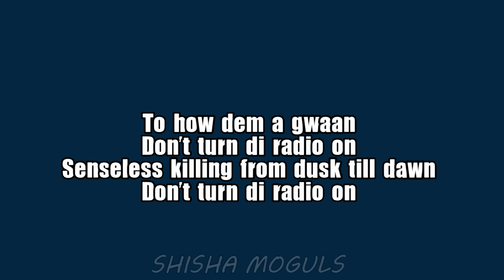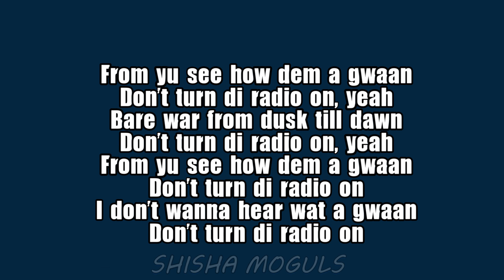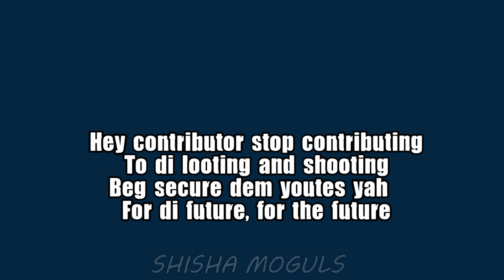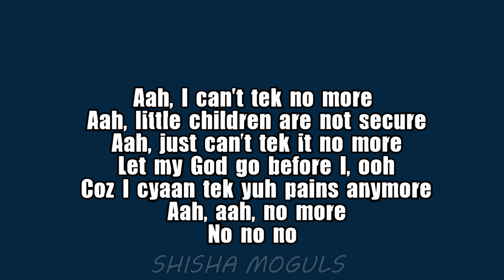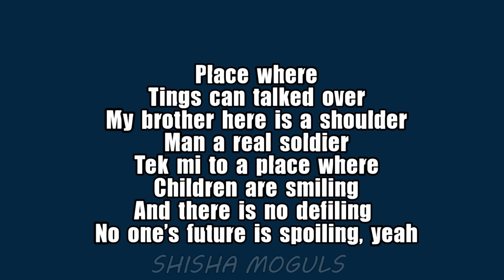Turbulence - Don't Turn Di Radio On Lyrics (2022)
Nuff respect to Turbulence ...massive tune...Tried our best to transcribe